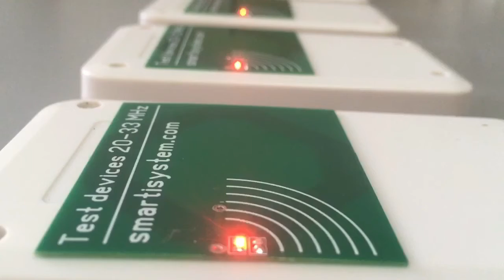Излучение частот биорезонансными приборами для лечения.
Разработка и производство портативных бесконтактных приборов частотно-резонансной, антипаразитарной, цветотерапии, светотерапии, квантовой и биорезонансной терапии с 2015 года. Сделано в Украине, Львов.
Insuria LLC входит в состав группы компаний Smarti System.